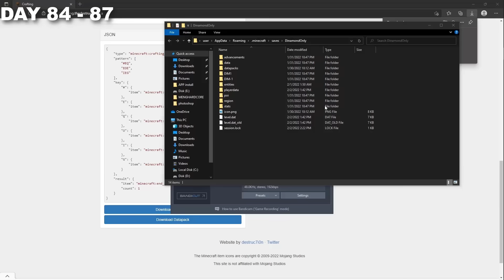100 Hari di Minecraft Hardcore tapi Diamond Only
Dukung HusinMansur210 Supaya Bisa Makan Ayam Geprek

► Shader : Shildur's Enchanted Default
► ResourcePack : Faithfull